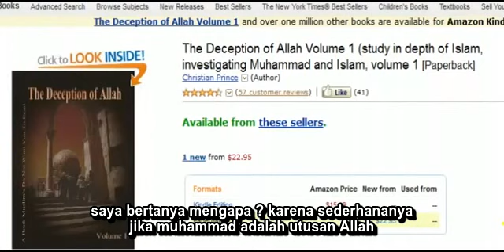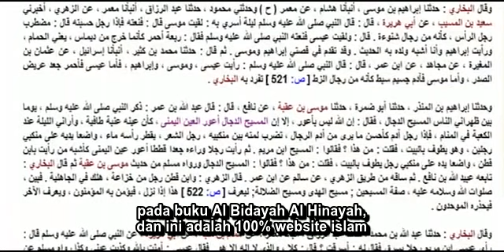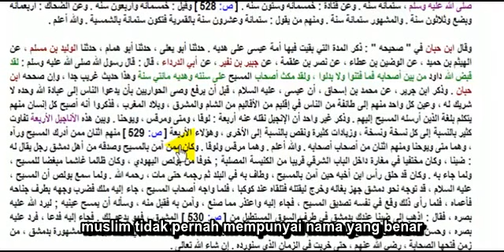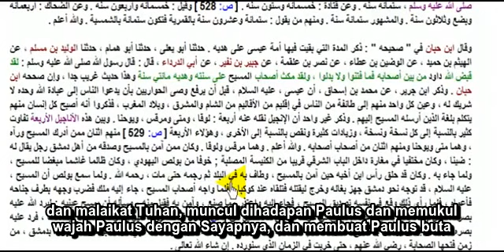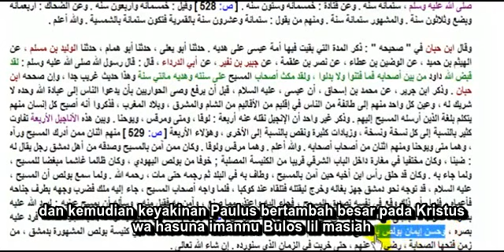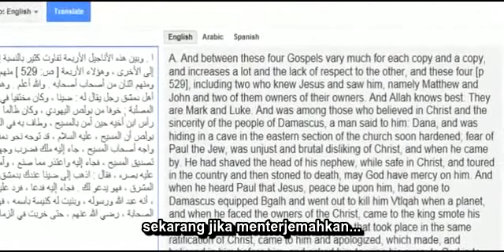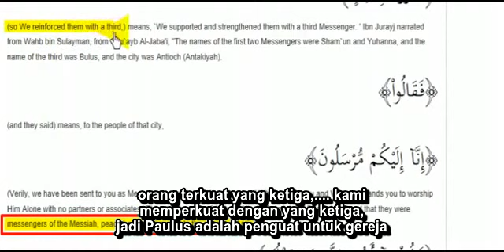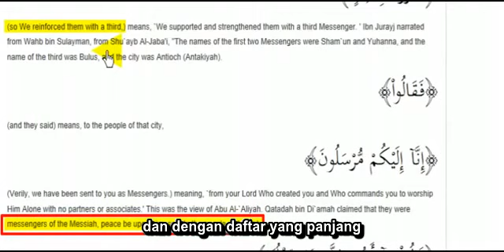Christian Prince Poses Questions For Muslim Who Keep Attacking Paul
Christian Prince is an author and a Christian Apologist. He was born and raised in a Christian family in the Middle East. He is a native Arabic speaker. After his teachers criticized his religion, he determined to study Islam. He earned a degree in Islamic Law (Sharia Law) & Civil Law. He has published many books in English, French, German, Swedish & many other languages. You can find his books on amazon.

01. The Deception of Allah

02. Quran & Science indept

03. Sex & Allah (Vol 1 & 2)

He has posted thousands of videos on YouTube showing him debating various Muslim scholars & he is considered the nightmare of Islam. He uses the pseudonym Christian Prince for his protection.
His channels are:

01. The Arabian Prophet

02. Christian Prince

03. Arab4Christ